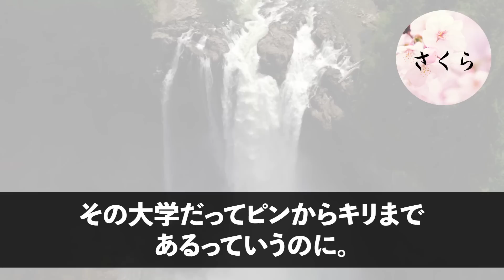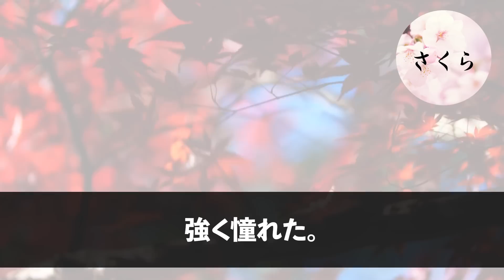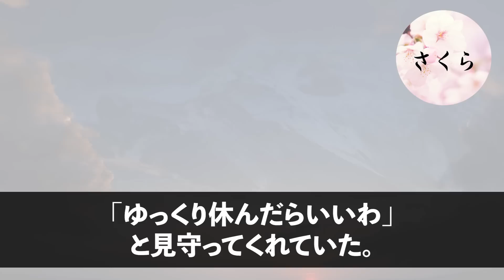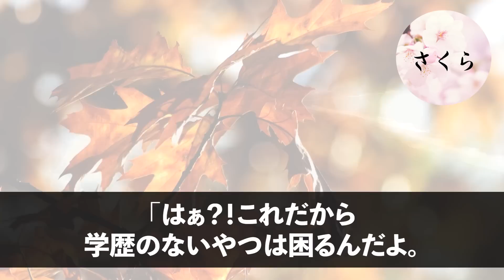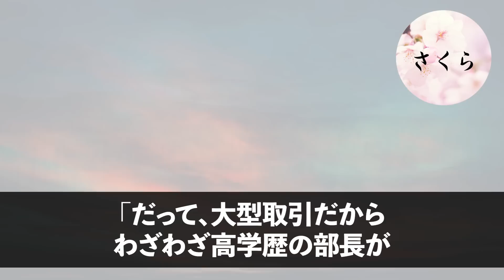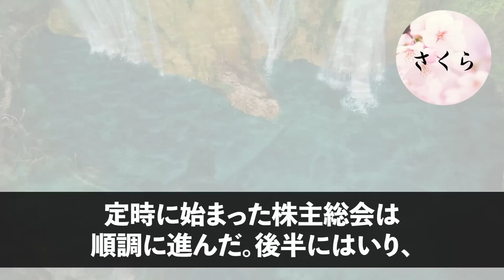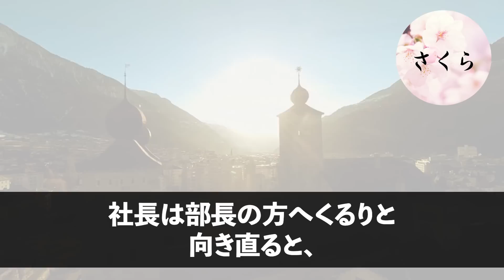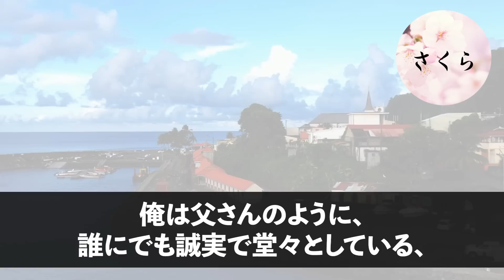【感動する話】俺の母が会社の大株主と知らない部長「中卒なんて会社のゴミ！今すぐ辞めろ」俺「わかりました」→後日、株主総会で部長と再会すると部長が顔を真っ青にさせ…【いい話・朗読・泣ける話】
☆あらすじ

「今時大卒は当たり前。
その大学だってピンからキリまであるっていうのに。
そこにすら引っかかってもいない中卒社員なんて、底辺も底辺なんだよ。
いわば社会のゴミだ」

訳あって中卒の俺を見下すのは、
難関有名私立大卒の部長。それが彼の自慢だった。
お気に入りの部下たちもみんな難関校の出身者だ。
そのため、配属時に履歴書を確認され、高校もまともに卒業していないということで、俺はすぐに彼のターゲットになった。